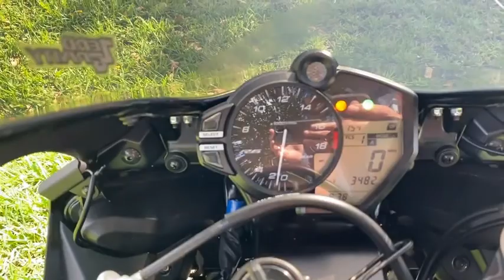2018 YAMAHA YZF-R6 WALKAROUND VIDEO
📍 2269 NE 164 ST 33160 ☎️ 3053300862 MORE INFO BELOW ⬇️
✅WE FINANCE
✅ ONLINE FINANCING
✅ FINANCIAMOS
✅ 30 DAY WARRANTY
✅WE TRADE
✅ESPAÑOL

Proven on track dominance, good looks, and reigning back-to-back MotoAmerica Championships. Enough said. With 3,482 miles and a clean Florida title.

VIN# JYARJ28E2JA002663

Store Hours:

Monday: CLOSED

Saturday: 10am - 7:00

Sunday: CLOSED